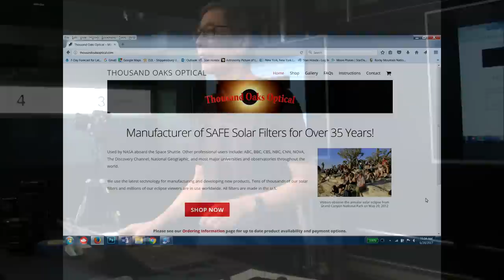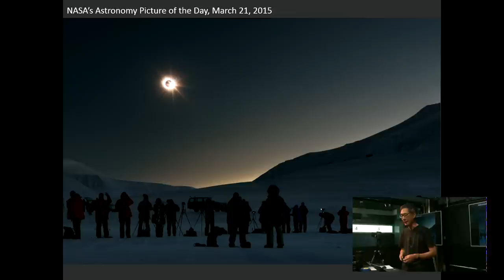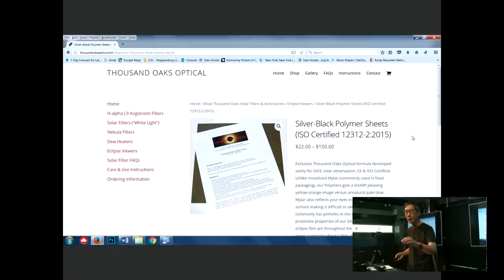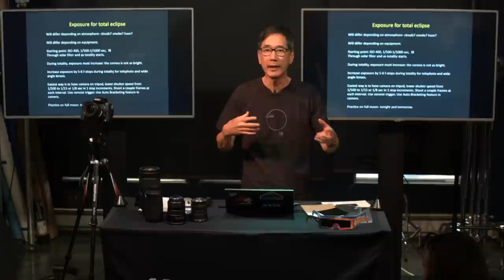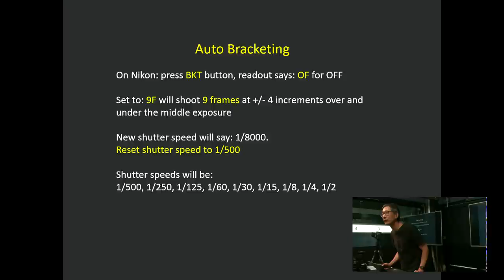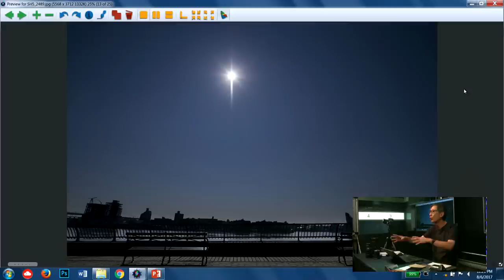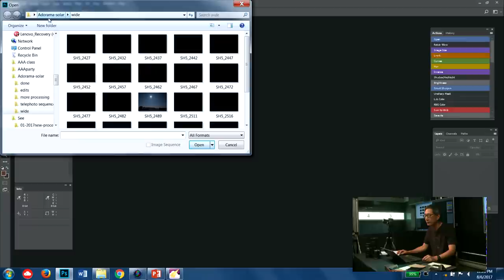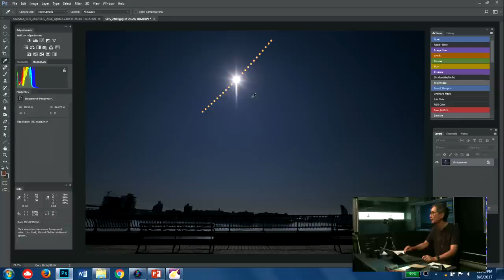Solar Eclipse Photography with Stan Honda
Get ready for the August total solar eclipse with a class on solar photography. A presentation on various types of eclipses will demonstrate the kinds of photos that can be taken. This is an in-depth workshop about how to photograph the sun safely during all phases of an eclipse with a digital SLR or mirrorless camera. Stan will walk you through various techniques and camera settings necessary to get photos during the partial phases and the approximately two minutes and 30 seconds of totality. He’ll discuss how to plan shots using software and apps and what equipment works best. A brief tutorial will be presented on how best to process these images on a computer to produce the best photos from the eclipse.

ABOUT STAN
Stan Honda is a photojournalist with 34 years of experience in New York City and southern California. Over the past few years he has also been working on night sky landscapes and other astronomical images taken in locations around the world and even in New York City. He has been a National Park Service artist-in-residence in five national parks. Stan’s recent photos have appeared in NASA’s Astronomy Picture of the Day website, Sky and Telescope magazine and a Yahoo News slideshow on his night sky photos. He has been part of gallery shows in Flagstaff, AZ, Milwaukee, WI and Albuquerque, NM. He is a board member of the Amateur Astronomers Association of New York.